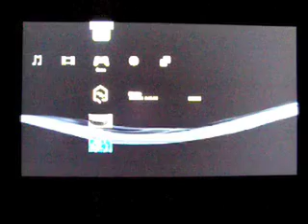Home Beta - Episode 1 - Character Customization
Episode 1 of Home Beta. This episode has information on character customization.
I will be uploading at least 1 video per week until Home is released for the general public.

PS: Sorry for the video quality. I had to use my digital camera and film the screen.